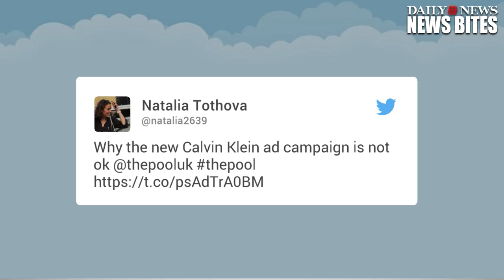Calvin Klein ad that shows an upskirt shot of model's underwear sparks outrage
Calvin Klein just went from risqué to offensive.

The company posted a picture to Instagram on Tuesday that showed an upskirt shot of 22-year-old model Klara Kristen's dotted Calvin Klein underwear.

Over the picture are the words "I flash in mycalvins" and the caption of the photo reads, "Take a peek…"

The ad is part of a larger campaign where models insert their own words into the “I _____ in mycalvins” phrase.